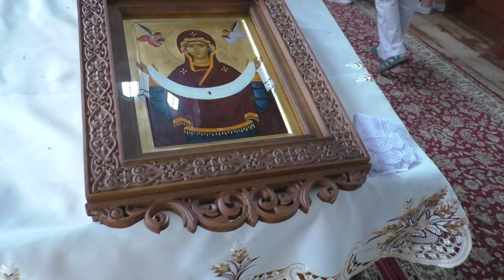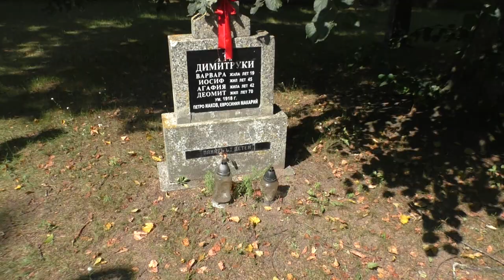Cerkiew Opieki Matki Bożej w Puchłach. Orthodox Church of the Protection of Our Lady in Puchły.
Wideo z napisami (Video with subtitles)n
Cerkiew pod wezwaniem Opieki Matki Bożej – prawosławna cerkiew parafialna w Puchłach. W strukturach Polskiego Autokefalicznego Kościoła Prawosławnego należy do dekanatu Narew diecezji warszawsko-bielskiej.
Dla prawosławnej ludności Podlasia wieś Puchły to ważny ośrodek kultu maryjnego. W świątyni parafialnej (trzecia z kolei świątynia na tym miejscu) znajduje się szczególnie czczona ikona Matki Bożej Opiekuńczej.

The Church of the Protection of Our Lady is an Orthodox parish church in Puchły. In the structures of the Polish Autocephalous Orthodox Church, it belongs to the Narew deanery of the Warsaw-Bielsk diocese.
For the Orthodox population of Podlasie, the village of Puchły is an important center of Marian cult. In the parish temple (the third temple in this place) there is a particularly revered icon of Our Lady of Protection.

Śpiewa Męski Zespół Muzyki Cerkiewnej Katapetasma z Warszawy